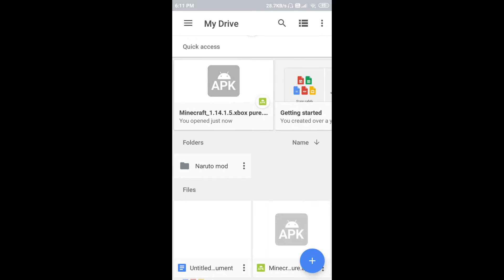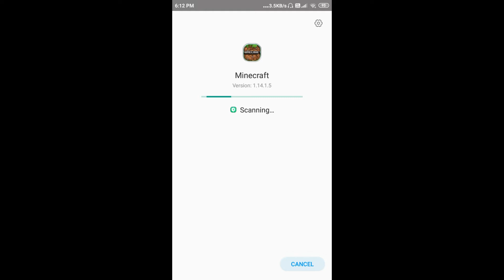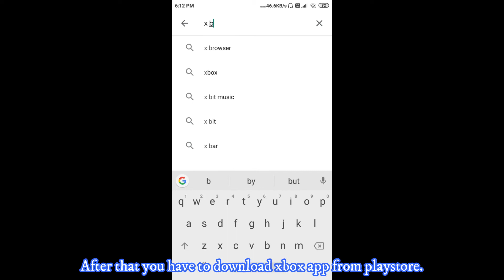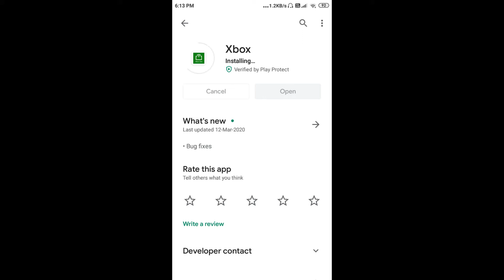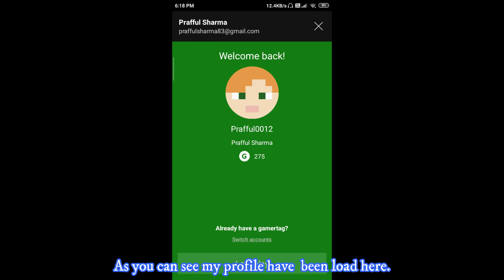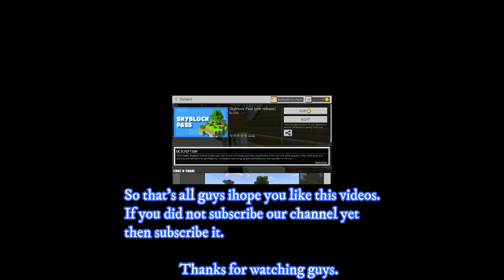How to sign up in Minecraft pocket edition (1.16.100.60) on Android devices 2020.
Hey guys what's up. I know the time of lockdown is very boring so why not we enjoy some games. So this video is about how to sign up in Minecraft pocket edition on Android devices. This is a amazing game. And if you want a video of how to make Minecraft pocket edition private server or how to put mods and shaders in Minecraft pocket edition. So like this video, the likes on video decide that more videos on this game.